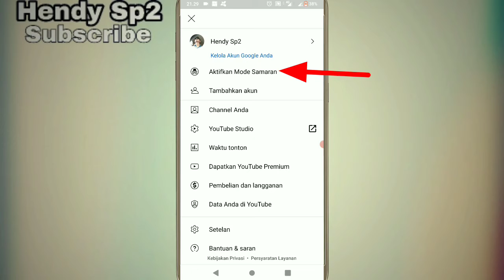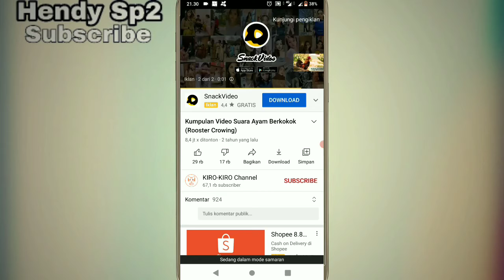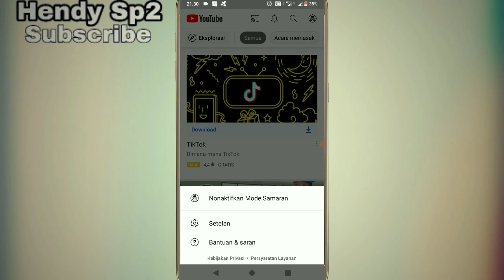CARA MENONTON VIDEO YOUTUBE TANPA BEKAS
Tutorial cara menonton video di YouTube tanpa Bekas